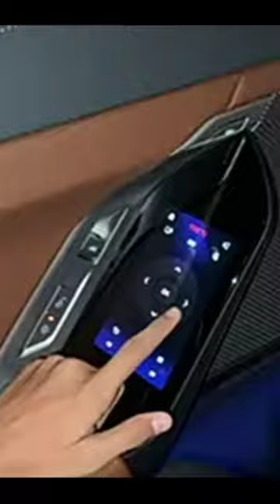Etna Bada Tv Car Mein | @souravjoshivlogs7028|Bmw Car